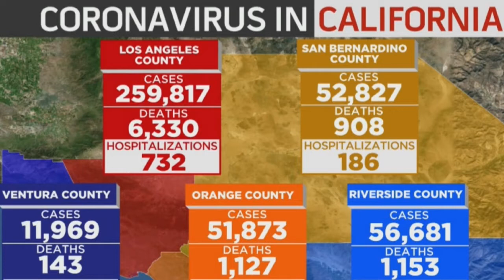Wear Your Mask By Kenny Crawford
No one is exempt from this deadly disease. Please wear your mask.